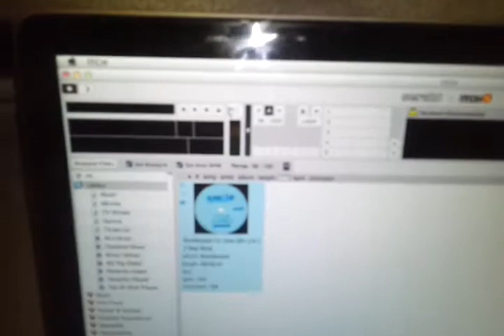Serato Itch bug report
Bug report to serato